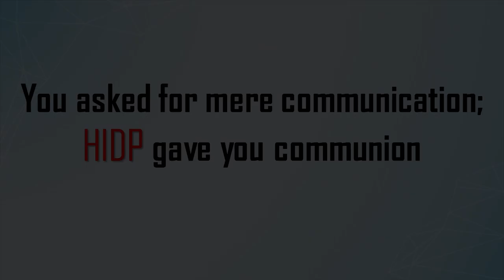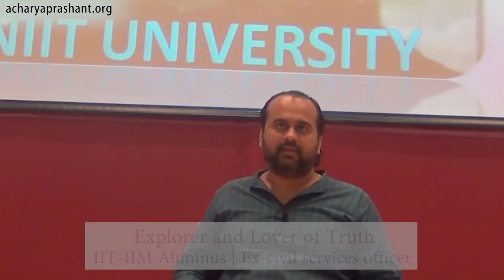You asked for mere communication; HIDP gave you communion || Acharya Prashant, with youth (2013)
Video Information:
Samvaad session, 26.07.13, Neemrana, Rajasthan, India

Context:
How can i Represent myself?
What is the Real Communication?
Communication Vs Clarity of Mind
Communication Vs Communion